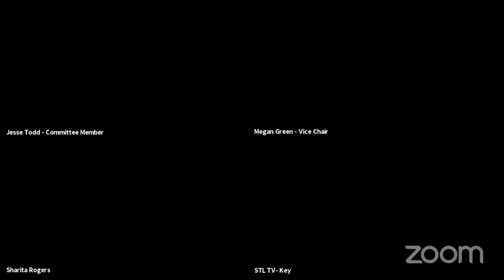Engrossment Rules, Resolutions and Credentials Committee Meeting July 1, 2020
The Engrossment, Rules, Resolutions and Credentials Committee will meet to engross and enroll the following Board Bills

Event published: Jun 26, 2020 10:23 AM
Last updated: Jun 26, 2020 4:32 PM